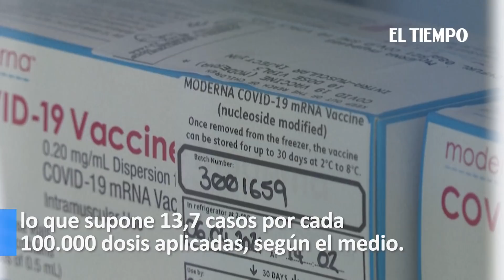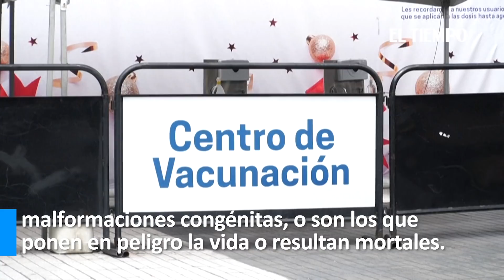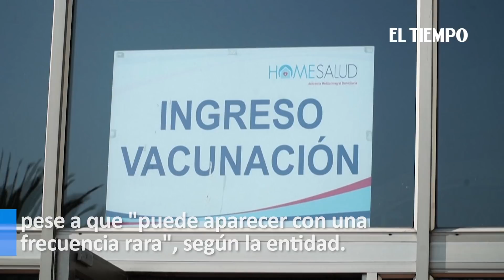El posible nuevo efecto secundario que tendrían algunas vacunas anticovid | El Tiempo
La Agencia Española de Medicamentos y Productos Sanitarios informó que algunas personas que se aplicaron la vacuna de Moderna presentaron parestesia, la sensación de hormigueo, entumecimiento o picazón en alguna parte de cuerpo.